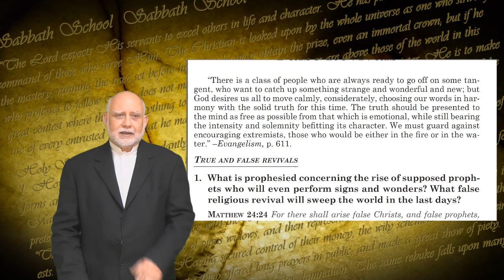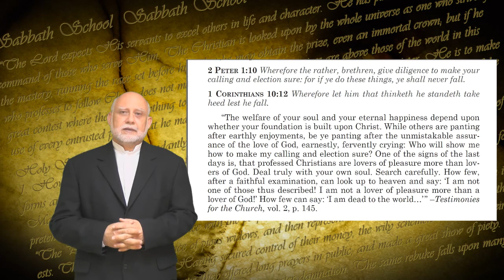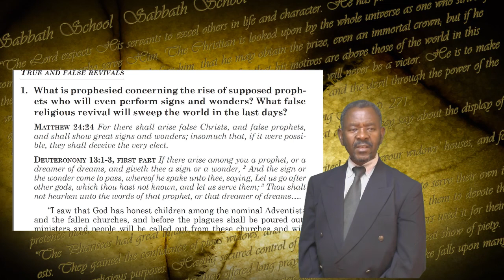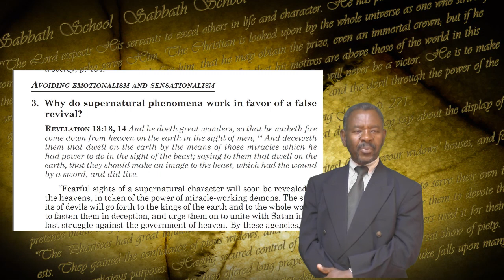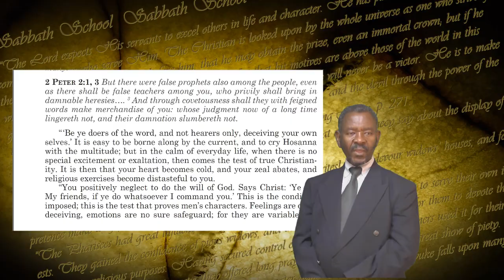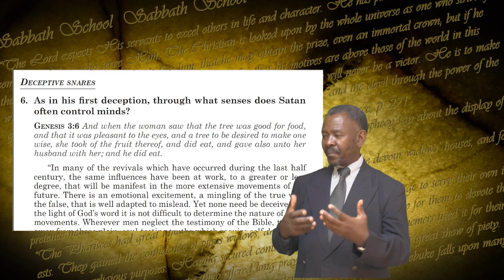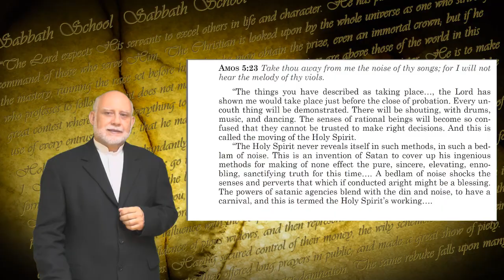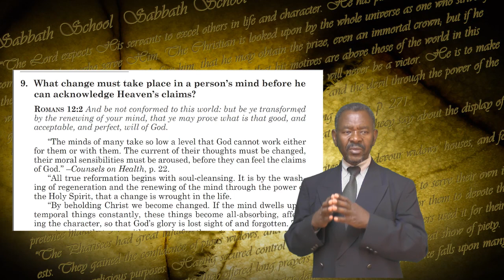SSL b005 EN